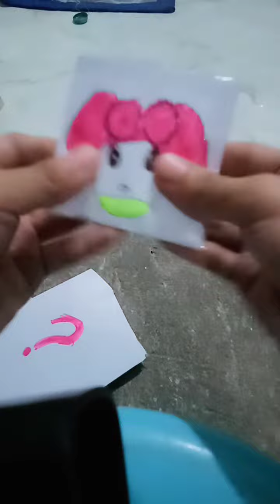my melody blind bag